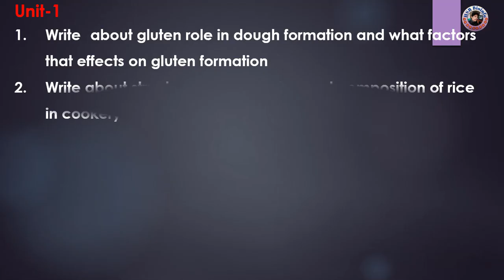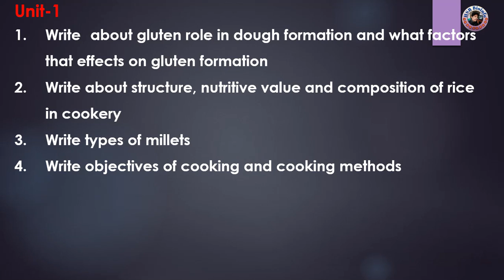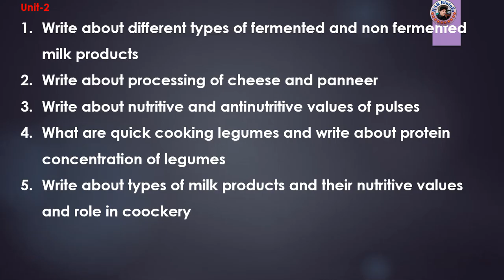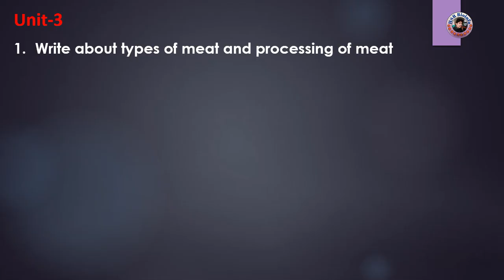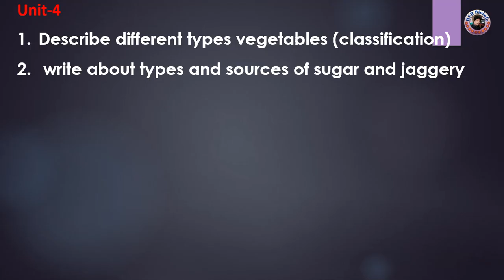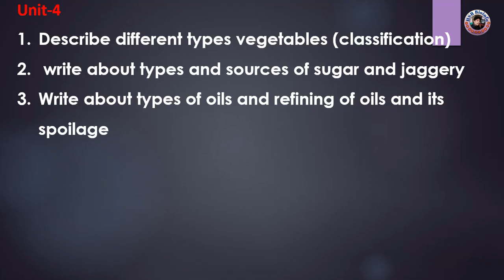Important questions-B.SC., -FOOD SCIENCE AND TECHNOLOGY | 3rd Semester | telangana universites| hsr